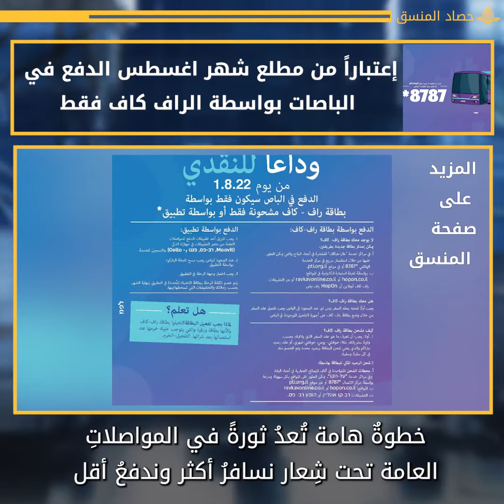حصاد المنسق | 28.07.22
انتم مع حصاد المنسق والذي يشمل:

أهم وأبرز أخبار المنسق في الفترة الاخيرة، وبضمنها استمرار استغلال حماس لسكان القطاع لاحتياجاتها العنيفة وكذلك سلسلة أخرى من الأخبار والتصريحات الهامة.